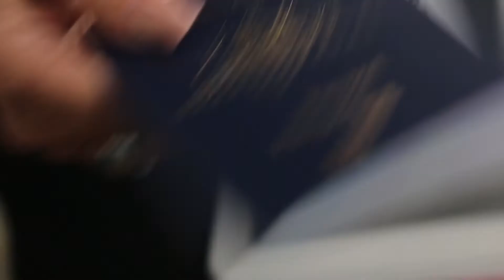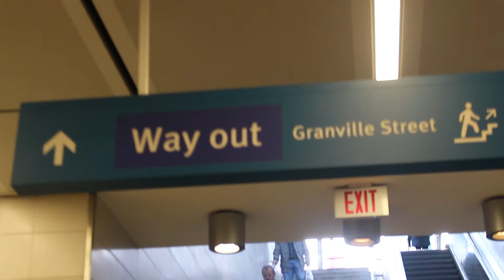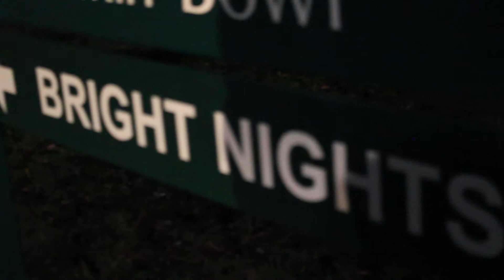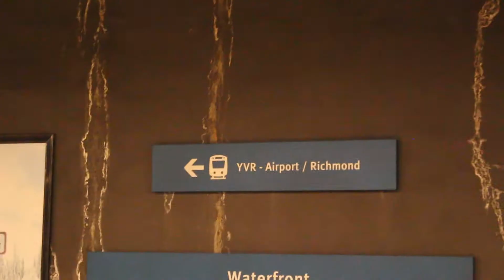Half a day in Vancouver